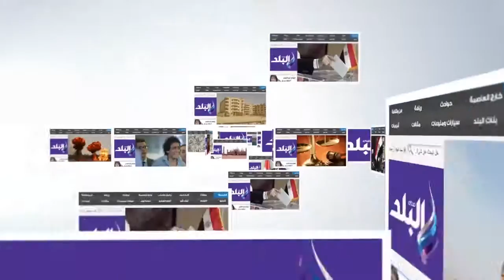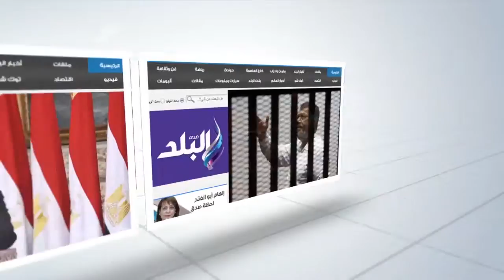صدى البلد |أسيوط تحتفل بوصول 100 تاكسي ضمن مبادرة الرئيس لتحسين وسائل النقل وتشغيل الشباب